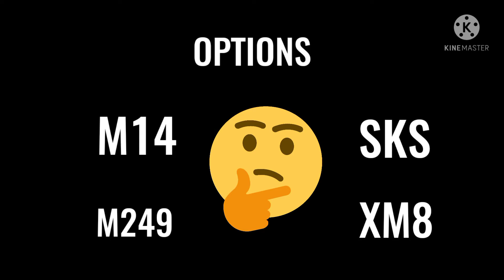TESTING YOUR MIND PROPERLY 🎯 I BET YOU CAN'T 👈👽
👉Currently I am playing free fire battlegrounds🔥

❤️Hope you guys enjoyed the vdo ❤️